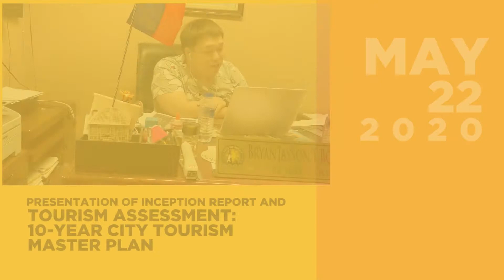10th Puto Latik Festival 2020 Highlights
Relive and let us all look back to the fun that was the 10th Puto Latik Festival: An Online Cheers, May 15-23, 2020 - the first online celebration of a festival in the country!